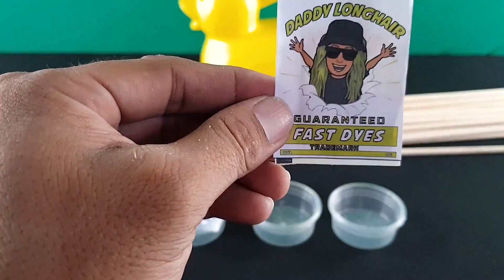How to make GIANT PICK UP STICKS Mikado Spiel Game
In this video, I will teach you how to make GIANT Pick Up Sticks or MIKADO SPIEL GAME.

Daddy LongHair

MUSIC
Title: Midnight Snack
Type of music: Retro Hip Hop
Mood: Vintage